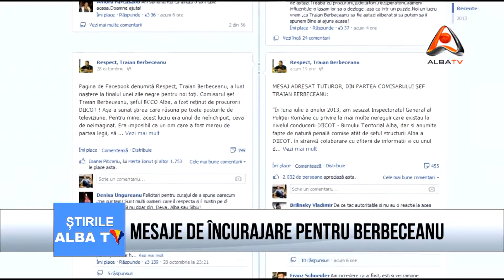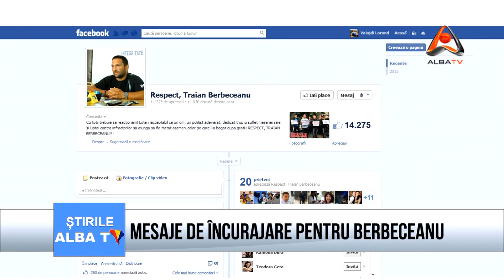MESAJE DE INCURAJARE PENTRU BERBECEANU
Dupa cum se stie, Curtea de Apel Alba Iulia a emis saptamana trecuta, pe numele Traian Berbeceanu mandat de arestare preventiva pe 29 de zile. Acesta a fost acuzat de procurorii DIICOT Alba ca a sprijinit o grupare infractionala. Multi dintre cei care il considera nevinovat, i-au transmis ganduri de incurajare pe pagina de facebook,  ce poarta sloganul "Respect, Traian Berbeceanu"